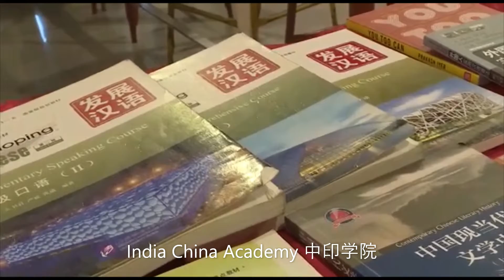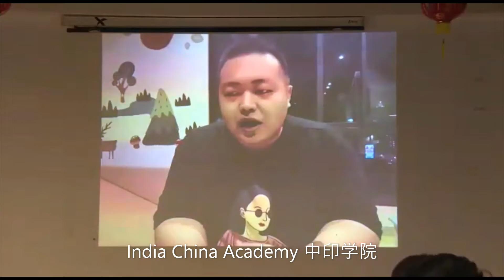2020 Spring Festival Celebration 庆祝新春